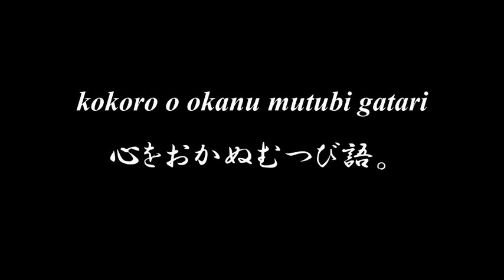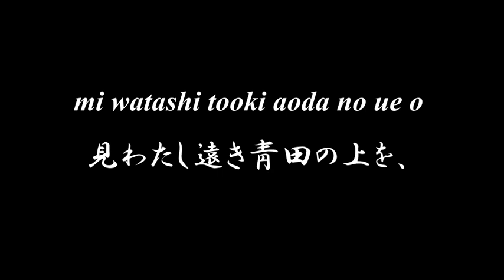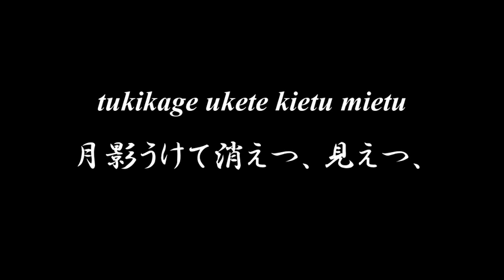Lovely Japanese song ◆ Nouryou ◆ Accompaniment and Lyrics, Choir Aahs【納涼】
◆◆◆ NOURYOU 納涼 ◆◆◆

hitohi no ase o yuami ni nagashi
一日の汗を湯浴に流し、
yuugao dana ni shita kage shimete
夕顏棚に下陰占めて、
oyako harakara hitotu mushiro ni
親子同胞、一つむしろに
kokoro o okanu mutubi gatari
心をおかぬむつび語。
mutubi gatari tanoshi ya
むつび語、たのしや。

kayari no kemuri nokiba o komete
蚊遣のけむり軒端をこめて、
midori no ha goshi tukikage suzushi
綠の葉ごし月影涼し。
ura no hoso miti fushi mo okashiku
裏の細道、節もをかしく
kikoyuru uta no nushi wa tare zo
聞ゆる歌の主は誰ぞ。
nushi wa tare zo yukashi ya
主は誰ぞ、ゆかしや。

mi watashi tooki aoda no ue o
見わたし遠き靑田の上を、
sazanami tatete fuki kuru yokaze
小波たてて吹來る夜風。
kaze ni nagaruru hotarubi ikutu
風に流るる螢火いくつ、
tukikage ukete kietu mietu
月影うけて消えつ、見えつ、
kietu mietu suzushi ya
消えつ、見えつ、涼しや。